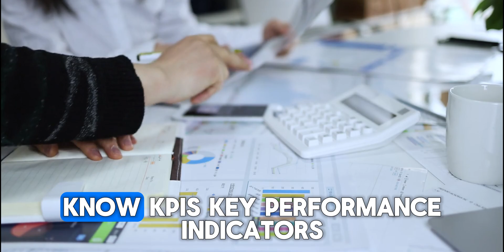Learn Planning Engineer Job Role in Just 10 Minutes | Engineers and Managers Career Video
Why do some projects finish on time while others always face delays, rework and client pressure?
One big reason: how well the Planning Engineer responsibilities are understood and performed. 👷‍♂️📊

In this video, “Why Planning Engineer Responsibilities Are KEY to Construction Success | Job Interview Tips”, I explain exactly what a Planning Engineer does on real construction projects—and how to use this understanding to crack your job interview.

✅ In this video you will learn:
Core responsibilities of a Planning Engineer in construction projects
How planning controls time, cost, resources and risk
Role of Primavera P6, WBS, Critical Path, S-Curves & Dashboards
How Planning Engineers support site teams, management & client reporting
Real-site examples of how good planning saves a project from delay
Job interview tips: how to explain your role, responsibilities & KPIs clearly

👷 Best for:
Site / Project Engineers planning to move into Planning & Project Control
Junior & mid-career engineers preparing for Planning Engineer interviews
Engineers targeting Gulf Construction, Oil & Gas, and EPC projects

📝 Interview Advantage:
By the end of this video, you’ll know how to:
Describe your day-to-day planning responsibilities in a professional way
Link your tasks to project success (on-time, on-budget, safe delivery)
Answer “What are your responsibilities as a Planning Engineer?” with confidence

🚀 Want structured learning in Planning & Primavera P6?

Join my Live Free Masterclass for engineers who want to build a Planning Engineer career, especially for Gulf projects.